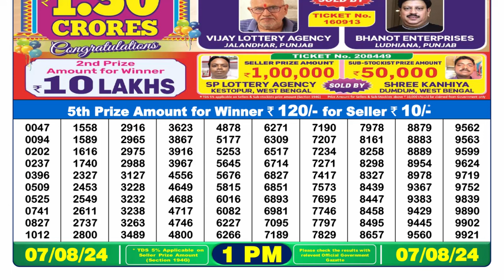🔴Dear Lottery Sambad 1pm today 07.08.24 Nagaland State Lottery Result